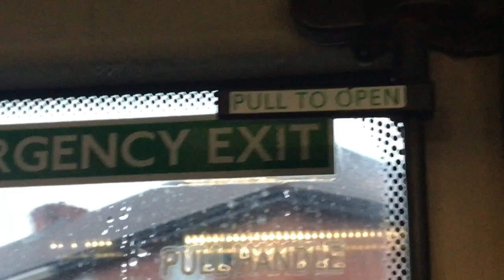(Rare Variant) 51 - Go North East 6199 - Lk59 Fdo - Volvo B9TL Wright Eclipse Gemini 2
You're now on one of three Ex-London B9TLs in the Go North East fleet with the adapted First Capital interior livery. This one is based in Riverside Depot, the other two in Percy Main.

All I know is during the early 2010s, First had lost these vehicles to Go-Ahead London then the seat covers were later changed during repaint in 2017 at Hants and Dorset Trim.

Allocation Rarity: Common (from Riverside, rare vehicle variant)